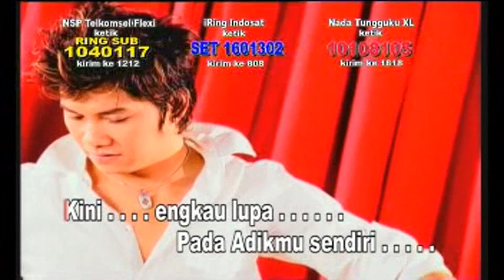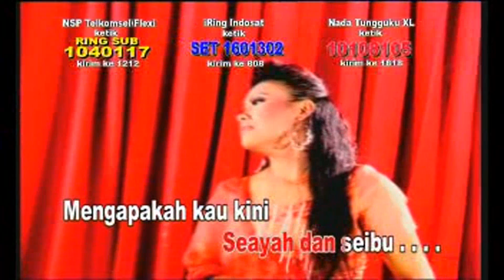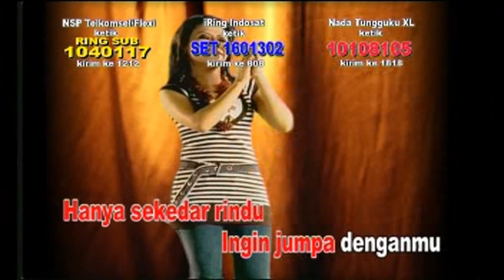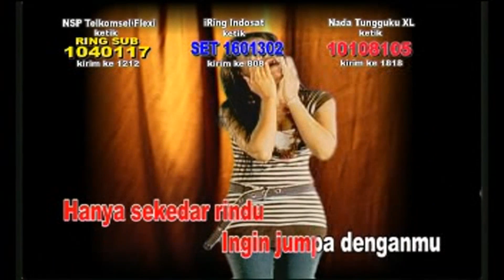Wawa Marisa - Aku Saudaramu (Original VCD Karaoke HD) Full RBT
Title : Aku Saudaramu
Voc : Wawa Marisa
Cipt : Awab Purnama
Prod : Sani Music Collection
Video Clip : MMT Studio
Sumber : VCD Original